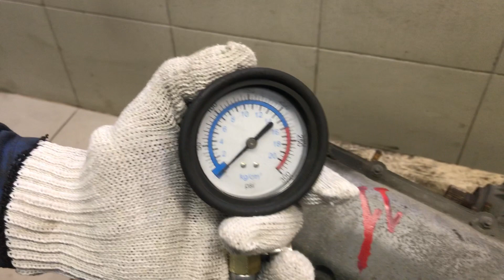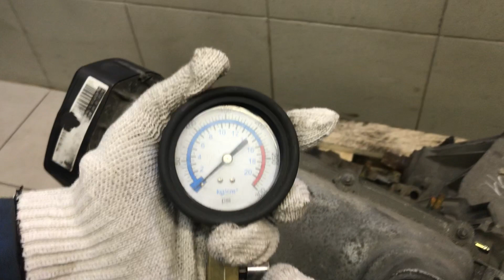Двигатель VW для Transporter T5 2003-2015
Описание двигателя Двигатель VW для Transporter T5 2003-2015
2.0Л. 2004Г. КОМПРЕССИЯ: 1Ц:14 2Ц:14 3Ц:14 4Ц:14 АХА 06A100045N БЕЗ ПРОБЕГА ПО РФ ЕСТЬ ВИДЕО ЗАМЕРА ХОЛОДНОЙ КОМПРЕССИИ СОПРОВОДИТЕЛЬНЫЙ ПАКЕТ ДОКУМЕНТОВ ГТД, ДКП